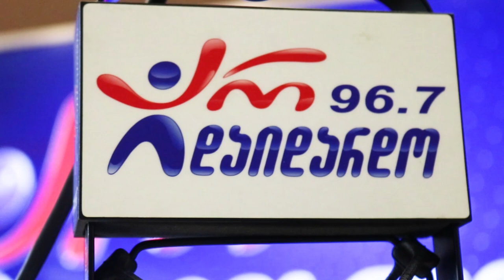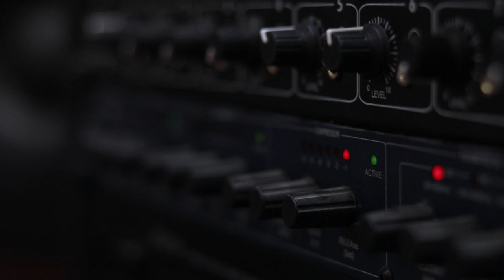დათო ნეფარიძე - გული უმღერის გულს. Live არდაიდარდო / Dato Nefaridze - Guli Umgeris Guls. Live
2021 წ.  8 ნოემბერი
☛ ორშაბათი - 19:00. ლაშა რამიშვილის საავტორო გადაცემა "ღვინო დუდუკი ქალები". სტუმრად დათო ნეფარიძე. ცოცხალი შესრულება
კომპოზიტორი და ტექსტი: ოთარ რამიშვილი